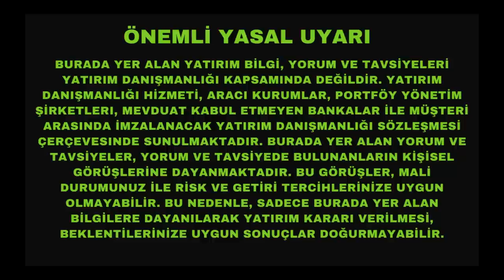Fed Dönüyor, Kripto ve Hisse Senetleri Nasıl Etkilenecek?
Dün yayınlanan FED Tutanakları Amerikan Merkez Bankası'nın sıkı para ve yüksek faiz politikalarında bir miktar gevşeme yapabileceğini gösteriyor. Peki tutanaklarda ne yazıyor ve daha da önemlisi piyasaları nasıl etkileyecekler?